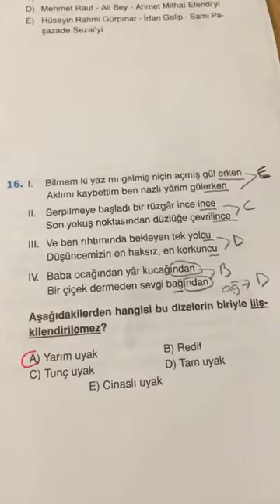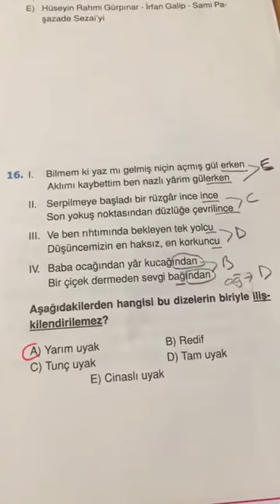12. SINIF ENDEMİK AYT TÜRKÇE